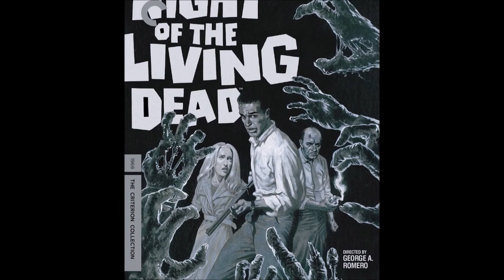Night of the Living Dead (1968) Deep Dive - George A. Romero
We are taking a deep dive into Night of the Living Dead (1968), the classic zombie movie by George A. Romero that started the Dead series including classics like Dawn of the Dead and Day of the Dead in addition to the film that started it all, Night of the Living Dead.

This film is credited with starting the zombie craze and for good reason. It is one of the first films you think of when thinking of zombie movies.

Sign up for notifications to be notified when we release a new video.

for more horror goodies including the FearShop Horror Podcast.